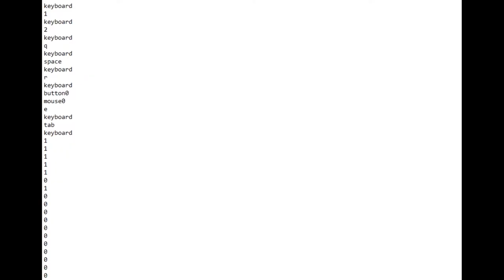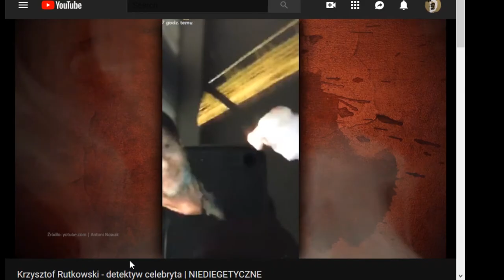SUPER AGENT 008 review - (worst game I have played)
I livestreamed entire Super Agent 008 just for laughs, but it was so awful I couldn't stop thinking about the game. I think it scarred me for life. So I made a review. Enjoy!